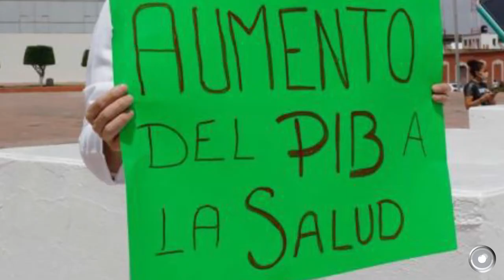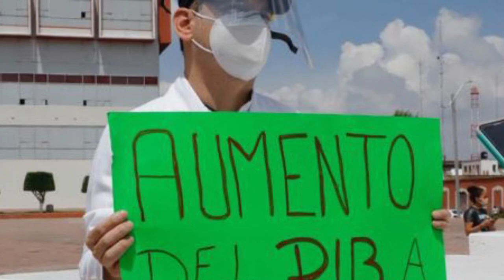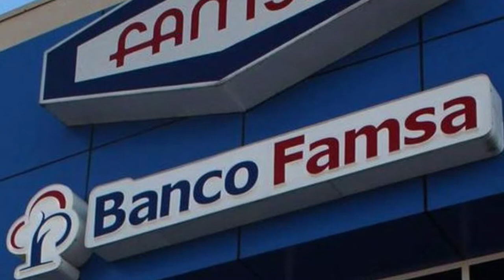Excelente día, no te pierdas las noticias más importantes en Criterio Hidalgo